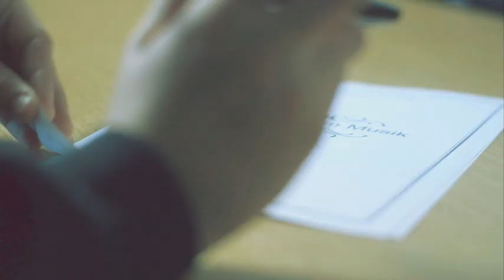BBC National Orchestra of Wales - Introducing Thomas Søndergård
This trail for the BBC National Orchestra of Wales, produced by the Creative team in BBC Cymru Wales, was created to announce the arrival of the new principal conductor, Thomas Søndergård in October 2012. The featured music, recorded by the Orchestra in BBC Hoddinott Hall, is a brand new version of 'Twinkle, twinkle, little star', arranged by Gareth Glyn especially for this promotion.